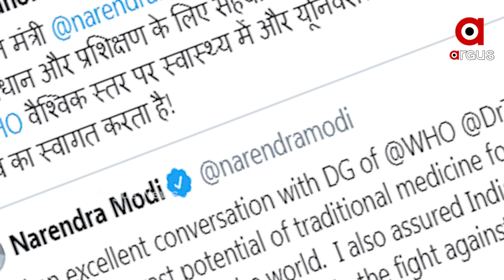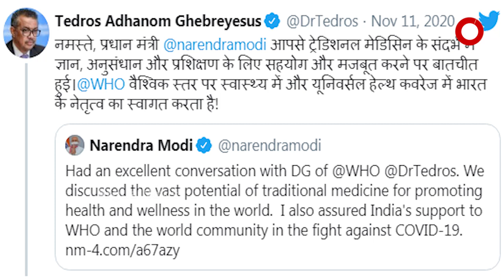କୋଭିଡ ମୁକାବିଲା ପାଇଁ ମୋଦିଙ୍କୁ ପ୍ରଶଂସା କଲା ହୁ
ବିଶ୍ୱ ସ୍ୱାସ୍ଥ୍ୟ ସଂଗଠନ ବା ହୁ ର ମୁଖ୍ୟ ଡେଡ଼ରସ୍ ଅଧନୋମ୍ ଘେବ୍ରେସସ୍ କୋଭିଡ଼୍ ମହାମାରୀ ମୁକାବିଲା ନେଇ ପୁଣି ଭାରତର ଭୂମିକାକୁ କରିଛନ୍ତି ପ୍ରଶଂସା । ପ୍ରଧାନମନ୍ତ୍ରୀ ମୋଦିଙ୍କ ଉଦ୍ୟମକୁ ମଧ୍ୟ ପ୍ରଶଂସା କରି ତାଙ୍କ ପ୍ରସ୍ତାବକୁ ଦେଇଛନ୍ତି ସ୍ୱୀକୃତି..